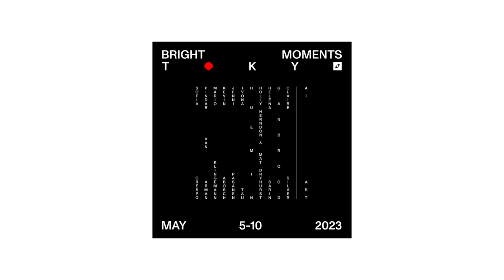"What is AI art?" with Mario Klingemann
Bright Moments Tokyo AI Collection artist, Mario Klingemann explains what AI art is as we show samples of past work from his fellow collection artists.